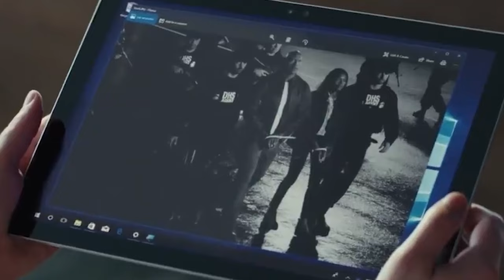RAMPAGE 2 Teaser (2024) With Dwayne Johnson & Breanne Hill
About:
Rampage is a 2018 American science fiction monster film directed by Brad Peyton and loosely based on the video game series of the same name by Midway Games. The film stars Dwayne Johnson, Naomie Harris, Malin Åkerman, Jake Lacy, Joe Manganiello, and Jeffrey Dean Morgan. It follows a primatologist who must team up with George, an albino western lowland gorilla who turns into a raging creature of enormous size as a result of a rogue experiment, to stop two other mutated animals from destroying Chicago.

The film is the third collaboration between Peyton and Johnson, following Journey 2: The Mysterious Island (2012) and San Andreas (2015). It also marked the final released Warner Bros. film to be financed by Access Entertainment/RatPac-Dune Entertainment as the studio had ended their partnership with the company due to sexual harassment allegations against RatPac-Dune owner Brett Ratner (which resulted in the company going uncredited); the company subsequently dissolved later that year.

Principal photography began in April 2017 in Chicago. The film was released in the United States on April 13, 2018, by Warner Bros. Pictures, in 2D, RealD 3D and IMAX. The film had grossed over $428 million worldwide and received mixed reviews from critics, with praise for its performances (particularly Johnson and Morgan), action sequences and visual effects, but criticism of its screenplay, pacing and storyline.